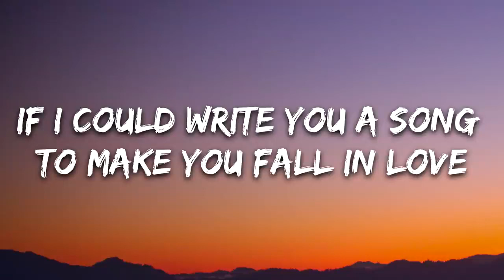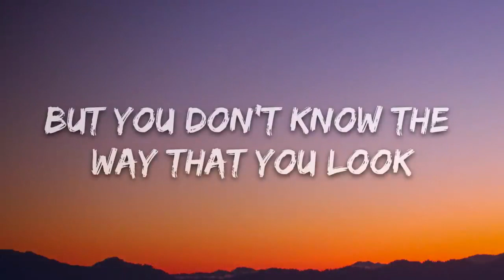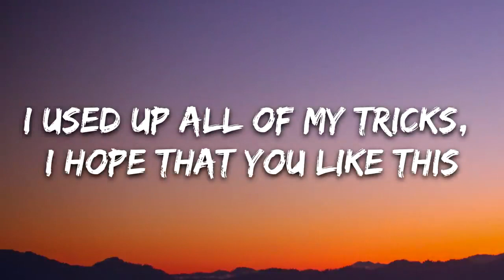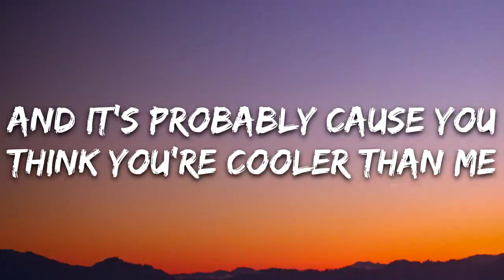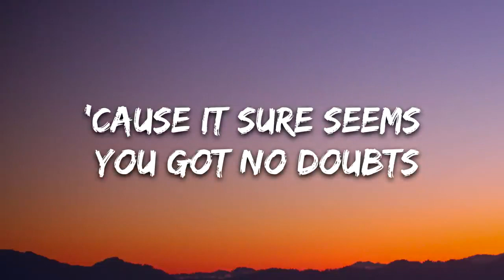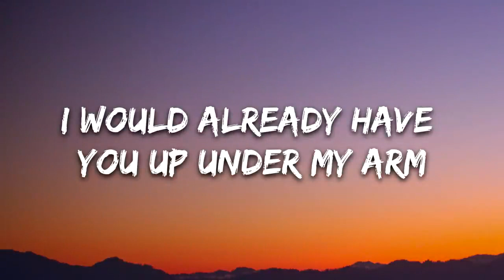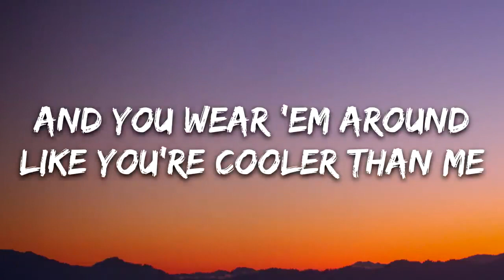Mike Posner Cooler Than Me Lyrics